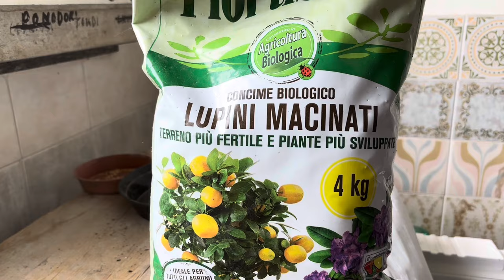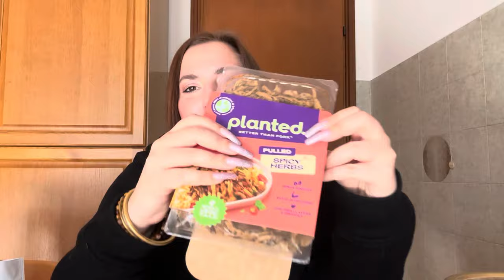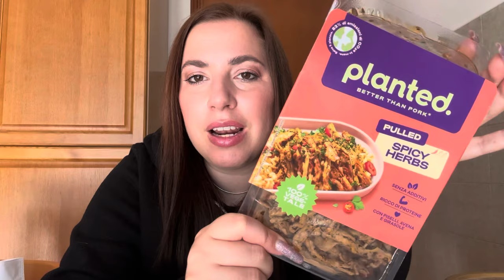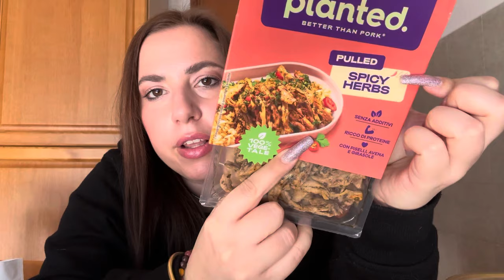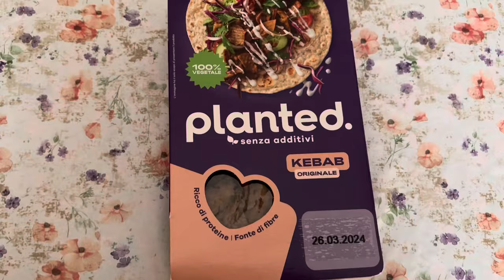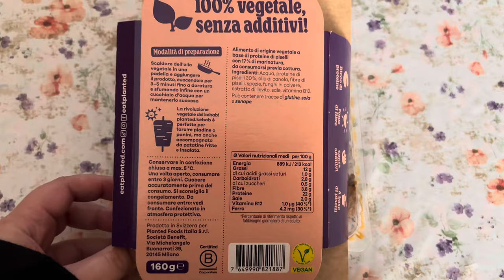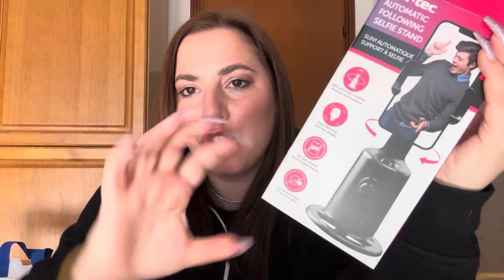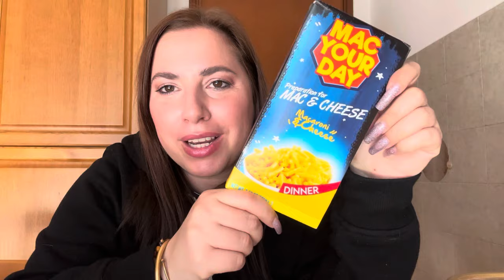TUTTO IN UN VIDEO • Assaggi Novità • HAUL ACTION • Aggiornamento Carlone!! • UN BRUTTO MOMENTO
In questo video ho voluto raggruppare un po’ di vita dell’ultimo periodo con novità, assaggi (abbiamo gli Hanuta) un aggiornamento di Carlone, tanto shopping da Action e chiacchiere di un brutto momento ormai passato ✨✨✨

COLLABORAZIONI:
JIMENA NAILS